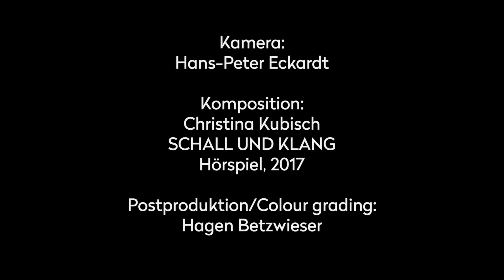Akademie der Künste Berlin Johanna Diehl Das imaginäre Studio Exhibition 2017